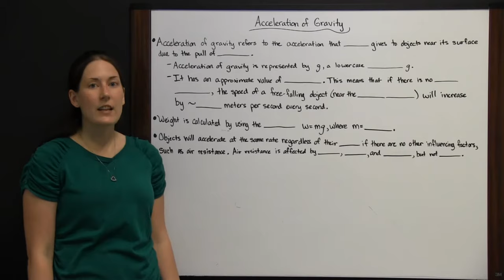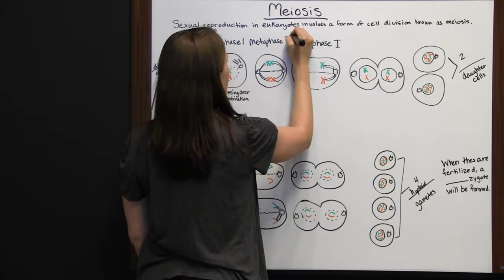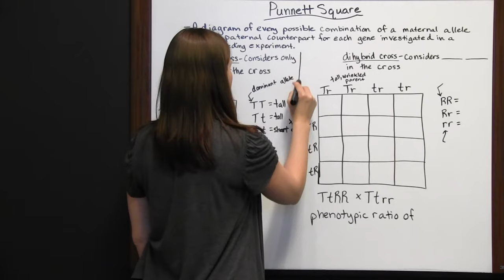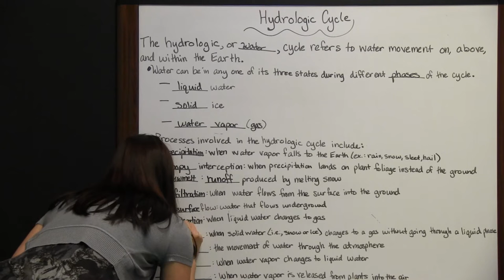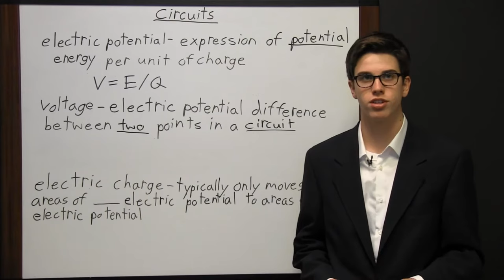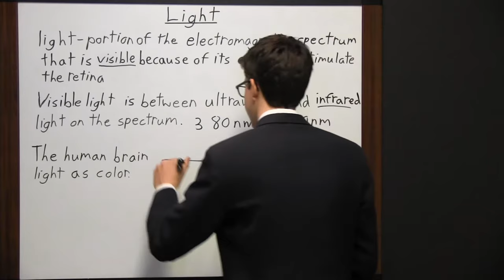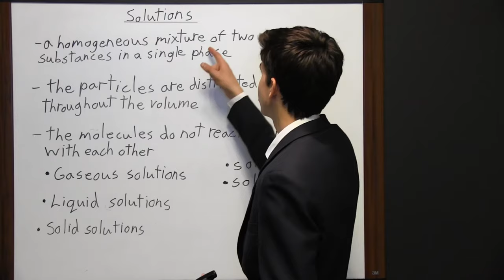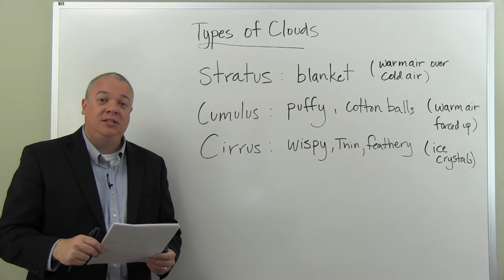Free PSB PN Natural Sciences Study Guide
Acceleration of Gravity 0:04
Antibodies 6:46
DNA 15:53
Enzymes 24:54
Genes 29:48
Meiosis 40:02
Mitochondria 47:28
Mitosis 53:53
Nucleic Acids 1:01:50
Plasma Membrane 1:07:08
Proteins 1:12:53
Punnett Square 1:21:02
RNA 1:32:02
Buffer 1:39:11
Catalysts 1:41:26
Chemical Reactions 1:44:02
Dehydration 1:48:49
Displacement 1:51:59
Friction 1:56:53
Functional Groups 2:02:21
Hydrological Cycle 2:03:37
Nervous System 2:12:41
Noble Gases 2:15:31
Potential and Kinetic Energy 2:18:03
Pulse 2:22:05
Absolute Zero 2:25:45
Amino Acids 2:28:42
Astronomy 2:31:02
Plant and Animal Cells 2:35:12
Carbohydrates 2:38:41
Charging by Conduction 2:41:41
Charging by Induction 2:44:59
Circuits 2:47:57
Diatomic Molecules 2:51:23
Electric Charge 2:53:28
Electric Force 2:56:33
Electromagnetic Spectrum 3:01:24
Energy 3:03:22
Ideal Gas Law 3:08:10
Ionic Bonds 3:12:39
Ionic Compounds 3:16:34
Ionization Energy 3:18:20
Isotopes 3:20:44
Laws of Thermodynamics 3:22:22
Lever 3:24:33
Light 3:29:49
Lipids 3:31:37
Magnets 3:34:03
Mechanical Advantage 3:36:32
Melting Points  3:39:29
Molecules 3:41:29
Organic Compounds 3:44:44
Periodic Table 3:46:05
pH 3:47:47
Photosynthesis 3:48:56
Polymers 3:51:45
Prokaryotic and Eukaryotic Cells 3:54:04
Pulley 3:56:41
Radioactivity 4:00:56
Reduction 4:03:20
Silicates 4:05:05
Solar System 4:07:38
Solutions 4:10:35
Sound 4:14:00
Static Electricity 4:17:10
Sulfur 4:20:19
The Scientific Method 4:23:09
The Sun 4:26:15
Scientific Notation 4:34:21
Simple Machines 4:37:09
Specific Heat Capacity 4:47:43
Sweat Glands 4:51:15
Types of Clouds 4:52:34

For your convenience, we have compiled several PSB PN science videos into a PSB PN Natural Sciences Study Guide for you to study all at once.

►PSB Practical Nursing Exam Secrets Study Guide: PSB Test Review for the Psychological Services Bureau, Inc (PSB) Practical Nursing Exam